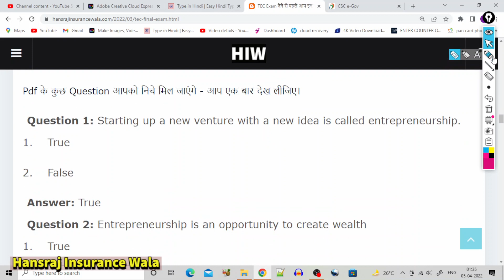TEC Final Exam Question & Answer || Tec Exam Questions PDF Download